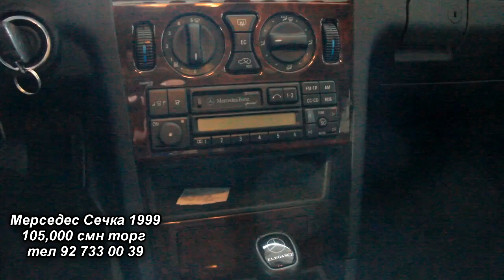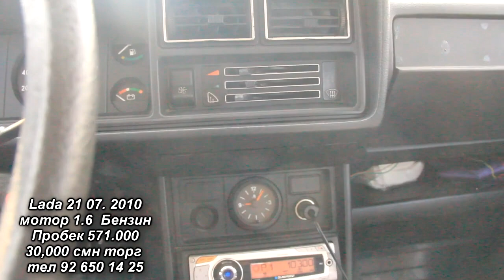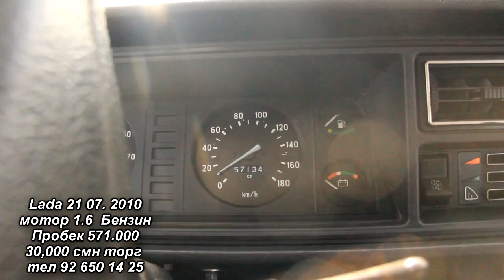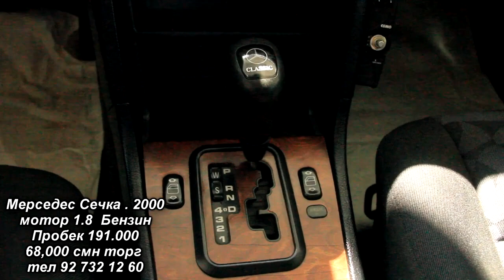Мошинбозор Худжанд нарххои Мерседес lada 2107